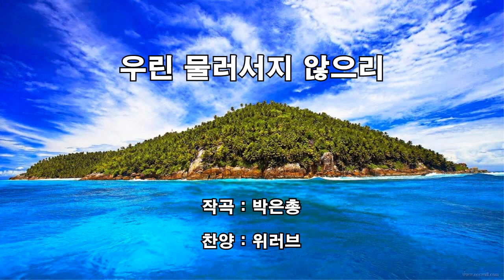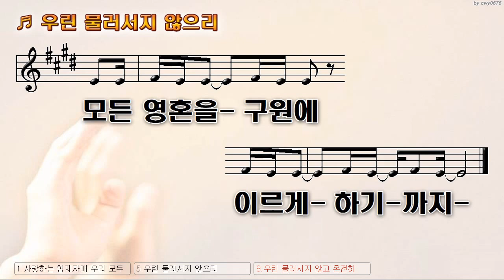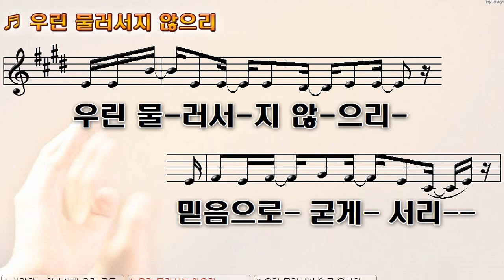[악보&찬양] '우린 물러서지 않으리' (박은총 曲, 위러브)